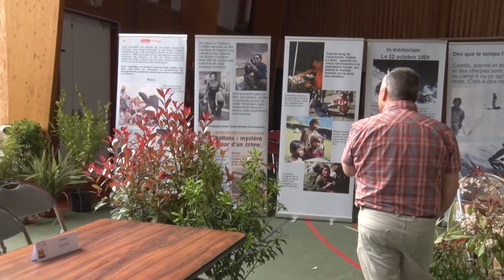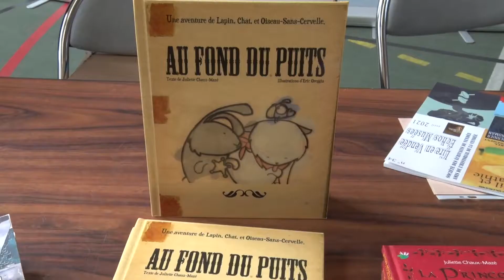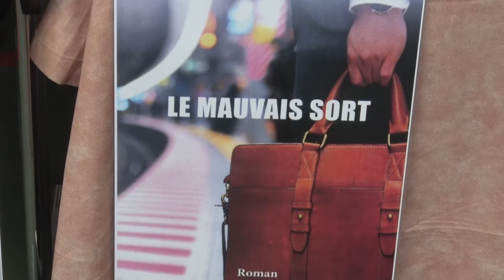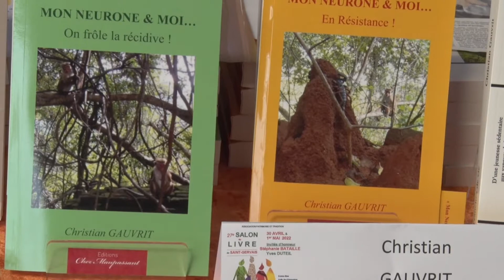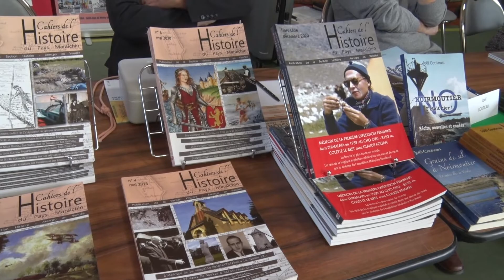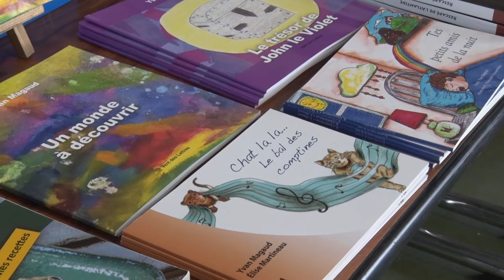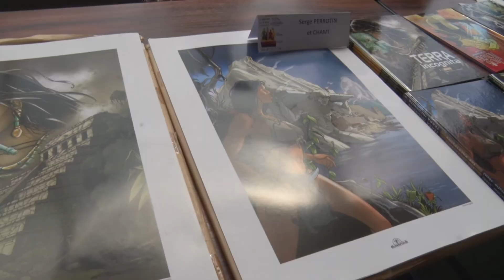Yves Duteil invité d’honneur du Salon du Livre de Saint Gervais ' La Renaissance"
A St Gervais au pays des maraichins, le salon du livre, avec succès, est de nouveaux présent. Près de 40 auteurs dans une ambiance conviviale